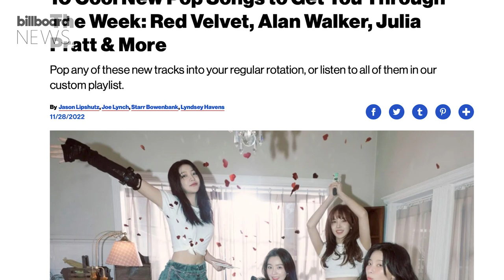Pop Songs You Should Know: Red Velvet's 'Birthday', Alan Walker's 'Ritual' & More | Billboard News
These tracks from artists like Red Velvet, Alan Walker, and Virginia to Vegas will get you energized to take on the week.